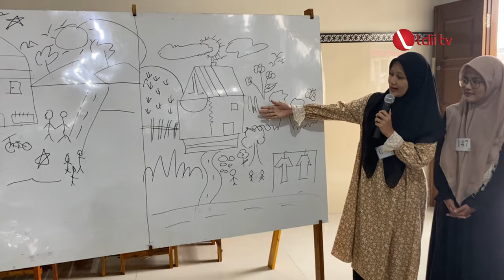LDII TV : Ratusan Generasi Muda LDII Lampung Hadiri Acara Anjangsana dan Keakraban